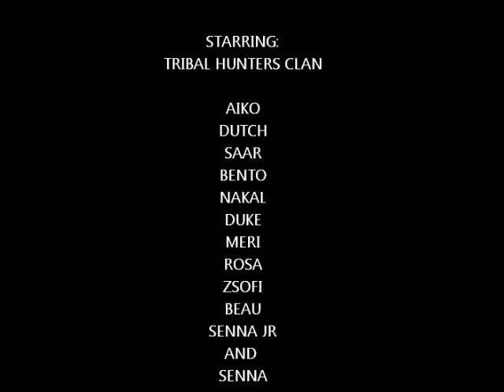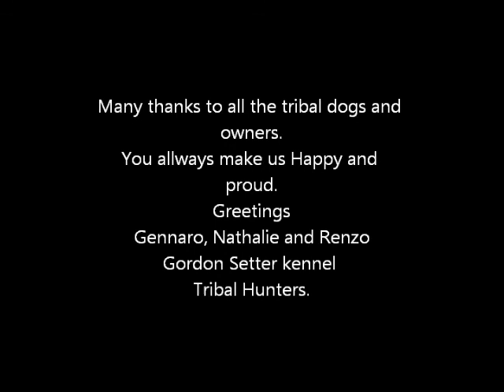Happy Gordon Setter Faces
Hope you will be happy after you watch the movie.
All dogs are from our  Gordon Setter Kennel Tribal Hunters
We breed lovely happy GS occasionally in the Netherlands.